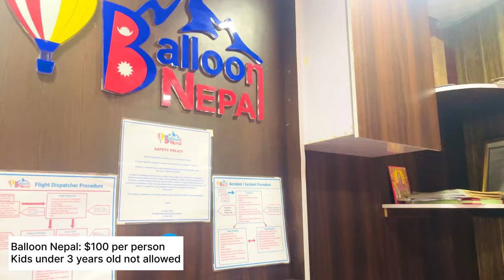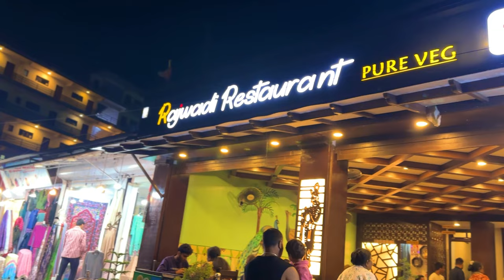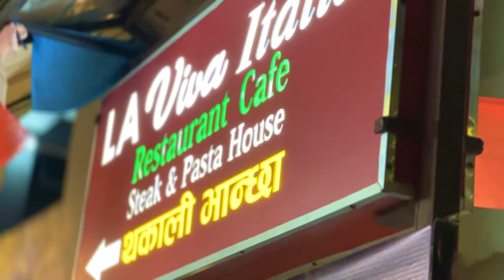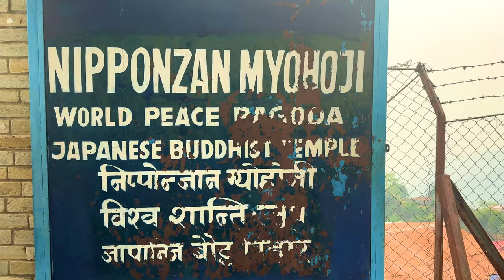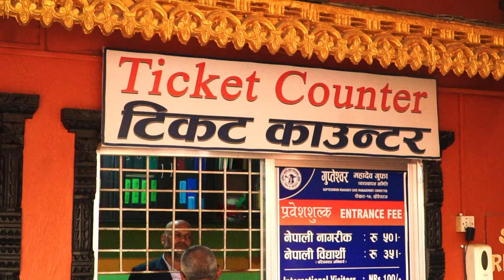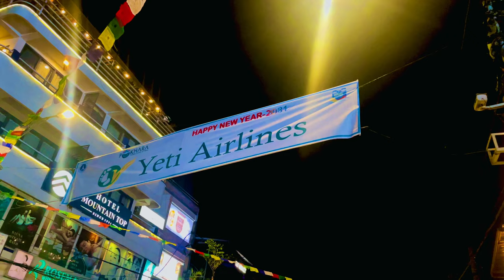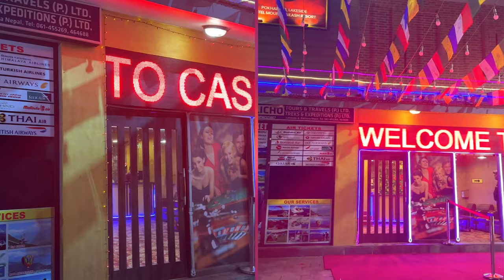Pokhara, Nepal Travel Vlog | Balloon Ride To Best Places To Visit and Casino Taj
In this video we begin by exploring
1. Phewa Lake
2. Tal Barahi Temple and evening aarti
3. Night life in Pokhara
4. Balloon Nepal hot air balloon ride
5. Pumidkot Shiva Statue
6. Devis Waterfall
7. Gupteshwar Mahadev Caves
8. Casino Taj

Hi Everyone!